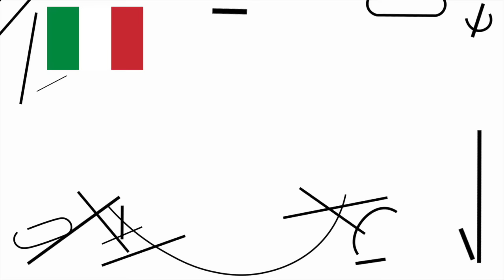Boda Espontanea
Llame a mis padres para informarles que estoy enamorado y me caso la semana que viene. Estaban bastante sorprendidos.

Checa sus reacciones!